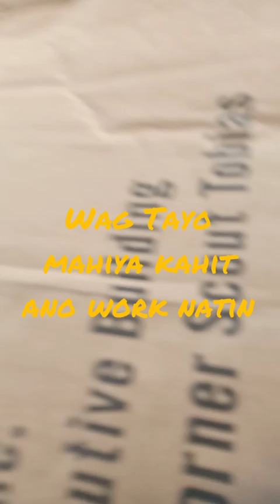HIRAP HANAPIN ANG CUSTOMER NAMIN NGAYON